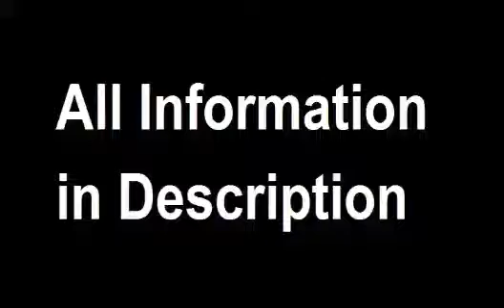♛NIGHTCORE♛ - Back in Brazil | Paul McCartney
✘ SONG INFORMATION ✘
☆ Name ➼ Back in Brazil
☆ Singer ➼ Paul McCartney
☆ Genre ➼ pop